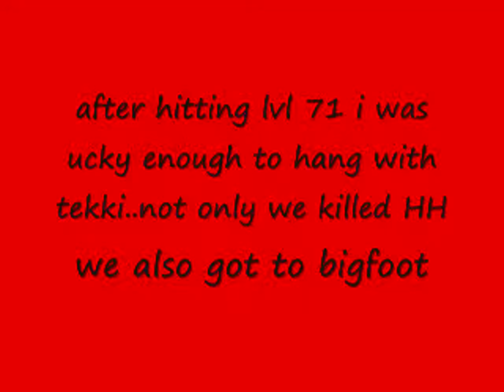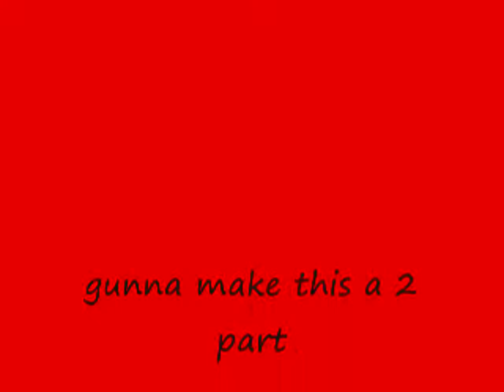ShinAngelo transformationfun XD part 1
yup just haveing fun transforming every were